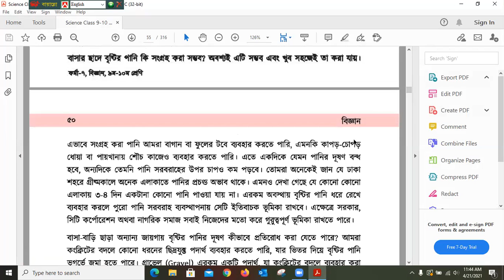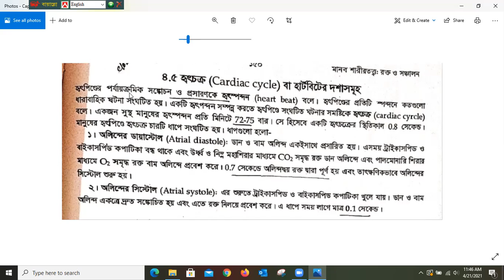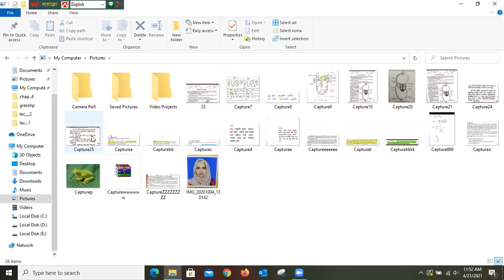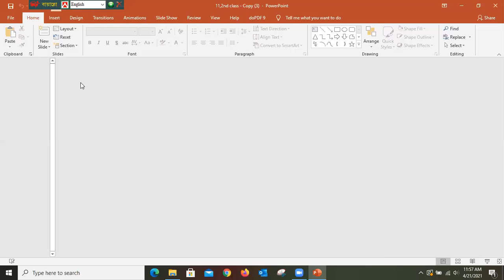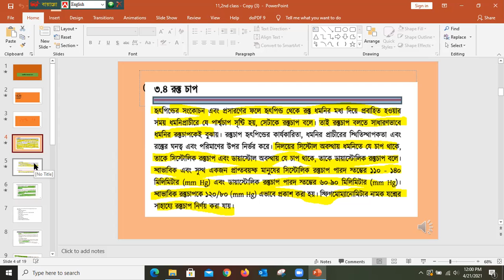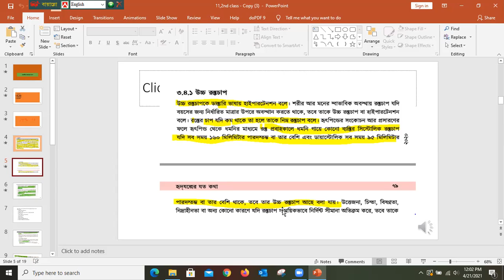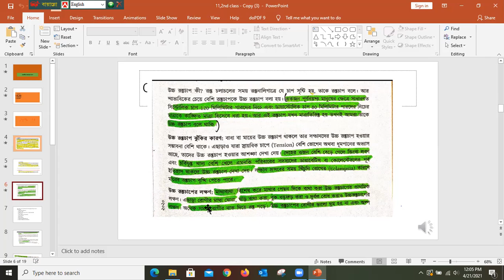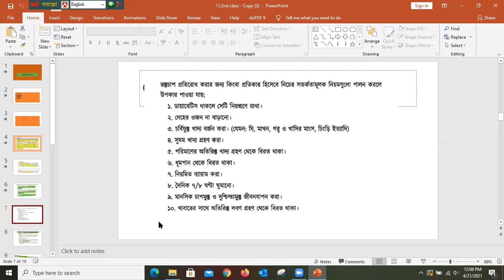EUGSC,Class:9,Sub:G. Science,Chap:3,Lec:7,Taslima akter kona